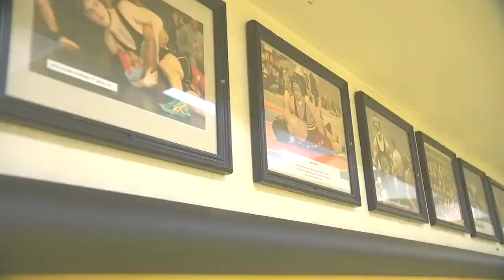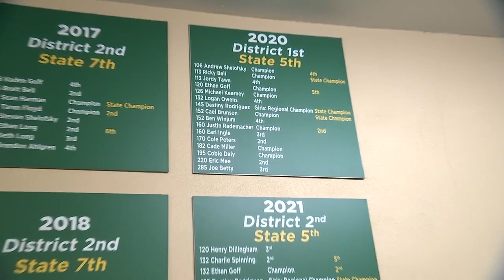West Linn HS wrestler on her way to becoming four-time state champ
In this high school spotlight, FOX 12 highlights a champion from West Linn as she has eyes on the ultimate prize.

Schools in the Salem-Keizer district will not hold classes Friday due to staffing shortages caused by the spread of the omicron COVID-19 variant.